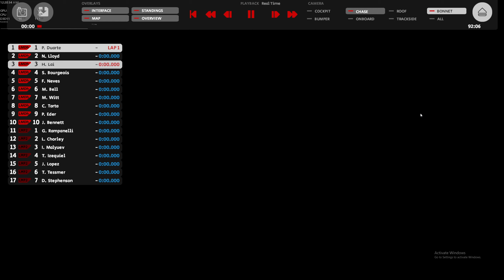AMS2's AI still needs lots of work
There's heaps of issues I have with AMS2's AI. Some of those include:
1. AI rain performance, espeically when it's just starting to rain and everybody (including yourself) is on slicks. The AI will drive like no water is on track while you can only crawl around a corner or else you're off in the barrier.
2. AI race pace from the start of the grand prix is always 2 seconds faster than your own if you have a full fuel load.
3. AI tire wear when usage multiplier is active (already made a video on that), they pit every 3 laps when your tires last much longer than the pit window they follow. So basically you win every race gurantee since the AI is making at least 2 unesscesary pit stop.
4. AI moving under braking when they're barely in front of you in the braking zone.
5. AI not getting affected by dirty air anywhere near as much as the player (because of the different physics set) then pulling bus lengths on you after the corner.
6. AI literally touching nose to tail in high speed downforce sections. How does that resemble realistic racing at all when 4 cars are connected like a train carrage at the Porsche Curves?